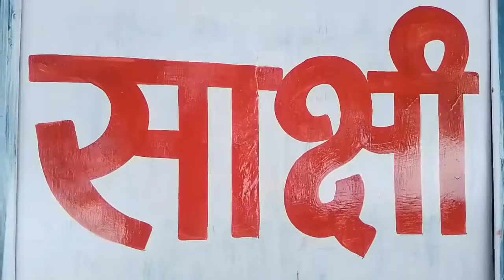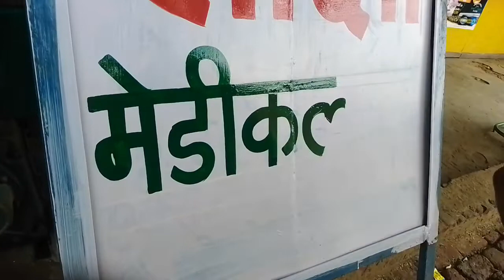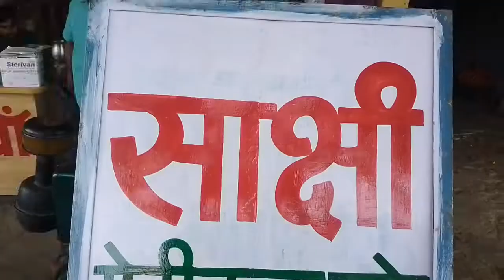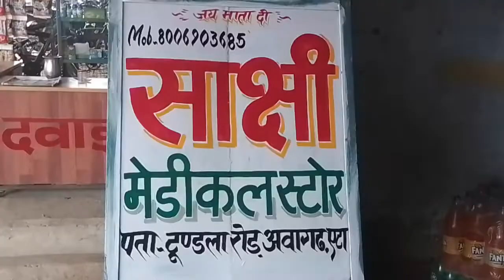आज मैंने ब्रश से मेडिकल का बोर्ड राइटिंग किया पेंटर C .K . 🎨 art निधौली कलां दयारामपुर मो9368469761